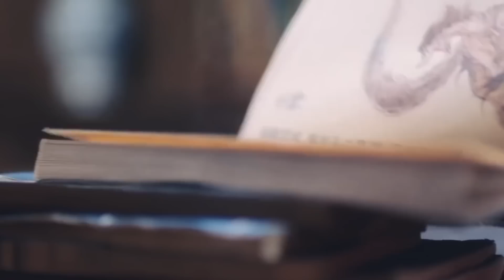បិសាចឆ្មាចិត្តល្អ ក្លាយជាទេពធីតា មួយរឿងពេញ | Mochita សម្រាយរឿង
អរគុណចំពោះការគាំទ្រ ការលើកទឹកចិត្ត❤️
ហើយក៏សូមអភ័យទោសរាល់កំហុសកើតឡើងដោយចៃដន្យក្នុងការបរិយាយ 🙏🏼

+ប៉ាវកាហ្វេអេតមីនតាមរយះ ABA: 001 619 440

Synopsis:

This is the story of the demon catcher Xiao Tian, the cat demon Xiao Qi, and the ghost Jin Cheng who are fighting for justice in the world. In order to help Xiao Qi become immortal, Xiao Tian, Jin Cheng and Xiao Qi open a grocery store selling spells to help people realize their wishes by teaching spells. During this period, they encountered all kinds of people and all kinds of troubles in the world.